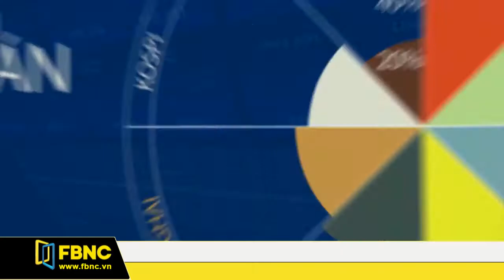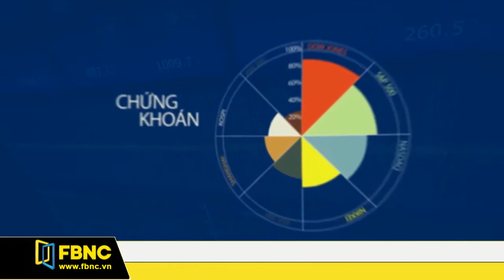FBNC - Giờ kết sổ 12/01/2018 (Phần 2)